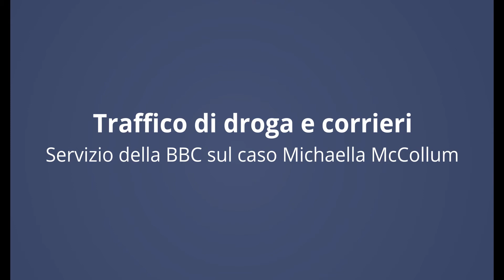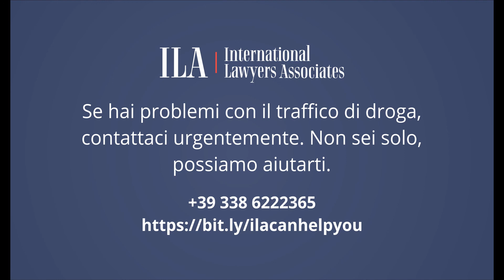Avv. penalista Alexandro Tirelli commentatore su BBC | Estradizione e diritto penale internazionale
Report della BBC all'avvocato Alexandro María Tirelli, esperto di narcotraffico e cartelli della droga sul caso Michaella McCollum sul traffico di droga e sui muli.

Il narcotraffico si vince... basta l'avvocato giusto

Se hai problemi con il traffico di droga, contattaci urgentemente. Non sei solo, possiamo aiutarti.

Il traffico di droga, cioè il commercio di sostanze stupefacenti quali: eroina, cocaina, cannabis, marijuana, ecstasy, ecc. Rappresenta sicuramente la prima voce del giro d'affari criminale della mafia. A gestire il narcotraffico sono organizzazioni criminali potenti e ben strutturate che non solo dispongono di capitali, mezzi e uomini, ma stabiliscono anche con altri gruppi criminali di altri paesi del mondo, come i cartelli colombiani, messicani e boliviani, specifici accordi commerciali diretti in il trasporto di droga e armi dai luoghi di produzione ai luoghi di consumo.

Il traffico di droga, infatti, è definito come un crimine transnazionale, capace di sfruttare sia la diversità delle leggi vigenti nei diversi paesi del mondo, sia la minore capacità di far rispettare la legge in alcuni stati.

Attenzione: non fidarti mai di un avvocato che ti promette tutto, vogliono solo i tuoi soldi.

Si tratta di un classico delitto associativo, pertanto, la sua caratteristica essenziale è la presenza di più soggetti attivi, in numero variabile a seconda dei casi, inoltre, è richiesto un legame stabile e permanente finalizzato alla realizzazione di un programma criminale!

Non è indispensabile che tutti i concorrenti agiscano per soddisfare lo stesso scopo, ma può essere incluso nel caso dell'art. 74 anche l'associazione che coinvolge stabilmente l'importatore del medicinale e i piccoli commercianti della stessa sostanza, il fornitore del medicinale e i venditori che lo ricevono per interagire con i clienti finali nel cosiddetto “rivenditore”, cioè, il rivenditore e gli acquirenti fedeli della sostanza.

Il nostro Studio Legale Penale Internazionale, tuttavia, è noto per fornire assistenza a soggetti coinvolti nel cosiddetto traffico di droga all'ingrosso. pesanti, in grandi quantità, attraverso le rotte del narcotraffico più famose al mondo.

Inoltre, si segnala che l'attuazione del programma penale non è necessaria ai fini della commissione dei delitti quibus, poiché la condotta partecipativa individuale costituisce, in ogni caso, il reato punibile.

Gli accusati di questo grave reato potranno contattare il nostro team e avranno l'opportunità di essere assistiti da alcuni tra i più specializzati avvocati nel traffico di droga; infatti, il nostro Studio Associato ha maturato negli anni una vasta esperienza nel settore, supportando presunti "trafficanti di droga" accusati di operare tra l'Italia e il Sud America.

Un'utilissima esperienza sul campo, fornita da ciascun Avvocato Penale che collabora con il nostro Studio, è rappresentata dalla conoscenza delle vie più note attraverso le quali la droga raggiunge l'Europa e, in particolare, l'Italia, nonché la conoscenza della normativa. in vigore sul traffico di droga nei paesi più colpiti dal traffico di droga.

avvocato penalista, avvocato per l'estradizione, avvocato internazionale, Avvocato della BBC, traffico di droga, corrieri della droga, avvocato esperto in traffico di droga, avvocato del cartello della droga, esperto di traffico di droga,